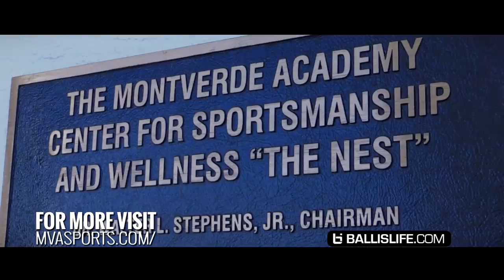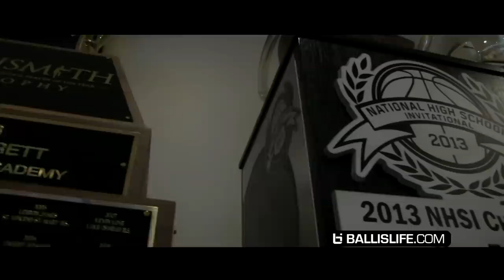The School w/ The Most #1 NBA Draft Picks In The Last 10 Years... This is Montverde Basketball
Nobody’s feeling sorry for Eagles coach Kevin Boyle, who has 196-14 record and four national titles in seven seasons since leaving New Jersey to take Montverde to the top of the prep basketball world.

His program lost national player of the year R.J. Barrett to Duke along with stellar guards Andrew Nembhard (Florida) and Michael Devoe (Georgia Tech) from a team that went 35-0, but has reloaded with a recruiting class that would make any college in America proud.

Montverde will start a lineup with no starter smaller than jumping jack guard Harland Beverly, a 6-foot-4 senior who was the best player on his state title Southfield Christian team in Michigan last season.

FSU signee Balsa Koprivica, a 7-footer from Serbia, is Montverde’s lone upperclass varsity returner. And he sat out most of the 2017-18 season awaiting eligibility.

But Boyle and his staff picked up two top 10 national prospects with the arrival of prized unsigned 6-foot-9 senior Precious Achiuwa from New York and 6-6 junior point-forward Cade Cunningham from Texas. Former Kissimmee Osceola standout and UF recruit Omar Payne (6-9) transferred in to add stellar defensive ability to an imposing front line.

Achiuwa, Payne and Koprivica figure to share time on a team that pushes the pace and expects its bigs to run rim to rim on every break.

Backcourt additions include touted 6-5 shooting guard Moses Moody from Arkansas and 6-4 junior Justin Powell from Kentucky.

Youngsters who would be superstars at typical high schools include Nembhard’s brother, Ryan, a ninth grade point guard, and another Canadian, 6-8 freshman Caleb Houstan; along with Dariq Whitehead, a 6-5 freshman with big-time potential.

Whitehead, a Newark, N.J., native who was a varsity reserve last season, knocked down five 3-point shots and led all scorers with 23 points in Montverde’s Purple and Gold preseason scrimmage.

Achiuwa, a freakish athlete with an NBA-ready frame, had 22 points and some monster dunks. Cunningham and Beverly scored 17 points in the scrimmage, Payne 16.

Montverde will host Jacksonville Providence for a Saturday 4 p.m .home game, then embark on its national tour next week with a trip to Washington, D.C., to play highly-rated opponents Paul IV of Virginia and Sunrise Christian of Kansas. The Eagles will return to Hawaii to defend their title at the Iolani Classic in December. The January calendar includes a trips to Wheeling, W.Va., for two big games at the Cancer Research Classic, and to Springfield, Mass., for two more nationally ranked opponents at the Hoophall Classic. The regular season ends in February with two games in New Jersey – where Boyle is a coaching legend.

The Eagles will be home for their annual Montverde Academy Invitational Tournament, Jan. 24-26. That field includes state champs Leesburg and Fort Lauderdale Westminster, The Villages School with UF-bound point guard Tre Mann. The four out-of-state entries include Wasatch Academy of Utah, which is one of 11 teams on the MVA schedule that own top 15 national rankings.

On Feb 2, Montverde meets national No. 2 Oak Hill Academy of Virginia in a national TV (ESPN) game in a ARS National Hoopfest event at Tampa Berkeley Prep.